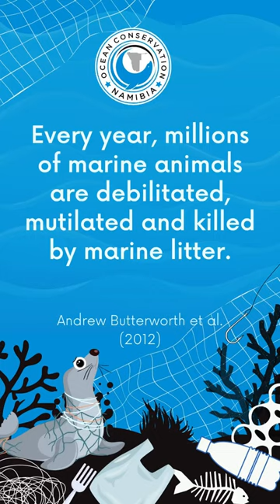Baby Seal Saved From Sun Hat